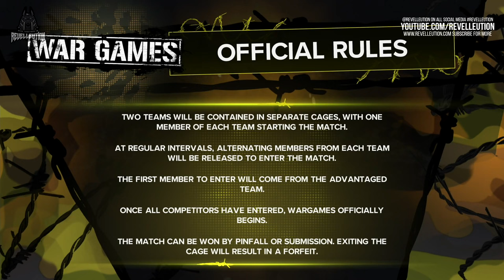Survivor Series WarGames: Damage CTRL Vs Bianca, Shotzi, Charlotte & Becky